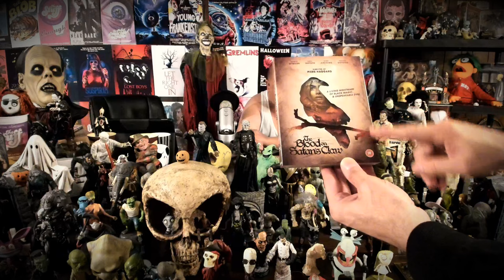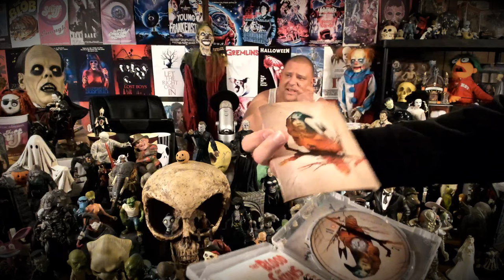THE BLOOD ON SATANS CLAW 1971 FOLK HORROR SHOW